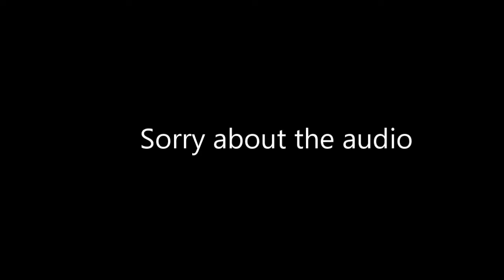Tinashe No Drama Feat Offset REACTION